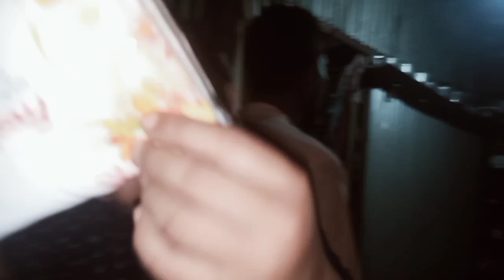বিকরমপুর কানদাপাড়া খালাশাশুড়ির বাড়ি যাচ্ছি,,,,,,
খালাশাশুড়ির বাড়িতে বেড়াতে যাএয়া ভিডিও টি দেখলে ভালো লাগবে সবার।            kinemaster music ব্যবহার করেছি